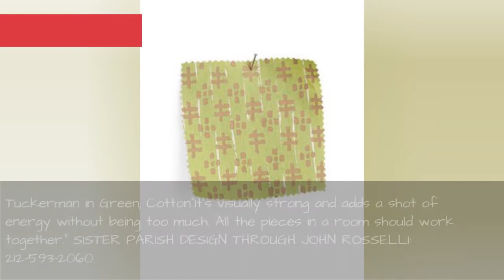Interior Decorating Tips - Libby Cameron - Sister Parish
Sister Parish protégée Libby Cameron knows that a room shouldn't be too perfect — it should always hold a surprise or two.